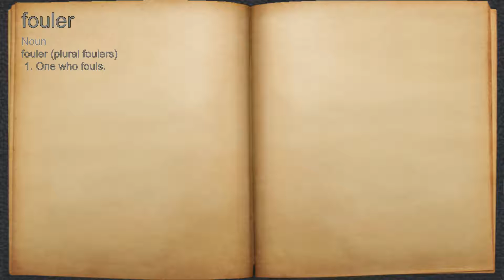What does fouler mean?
A spoken definition of fouler.

Intro Sound:
Typewriter - Tamskp